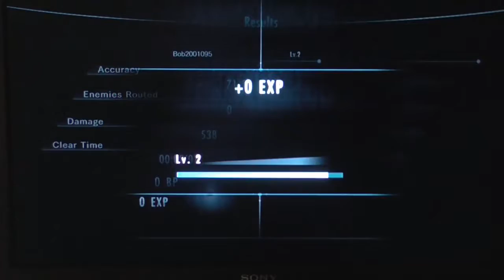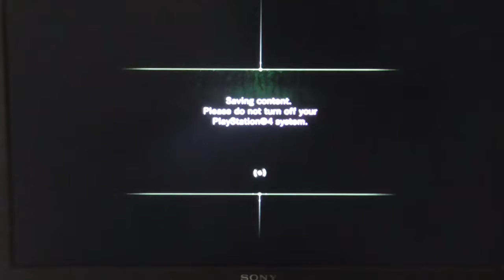Let's Play Resident Evil: Revelations (PS3/PS4) (RAID MODE) - PARKER IS THE BEST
Hey Guys in today's gaming vid i am playing Resident Evil: Revelations for the ps3 , ps4 and some other consoles...

This game is on:
PS3
PS4
N3DS
WII U
SWITCH
WINDOWS
XBOX 360
XBOX ONE

Thanks AH (: